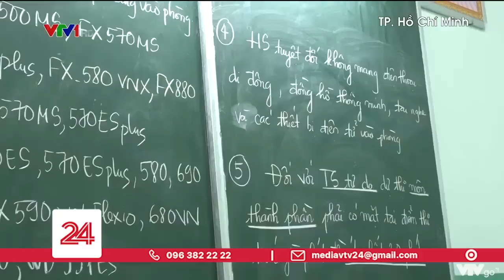Thí sinh làm thủ tục thi tốt nghiệp THPT | VTV24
Hà Nội và Thành phố Hồ Chí Minh có số lượng thí sinh dự thi tốt nghiệp THPT lớn nhất cả nước với gần 183.000 học sinh. Đầu giờ chiều nay, các thí sinh đã tập trung ở các điểm thi làm thủ tục dự thi.